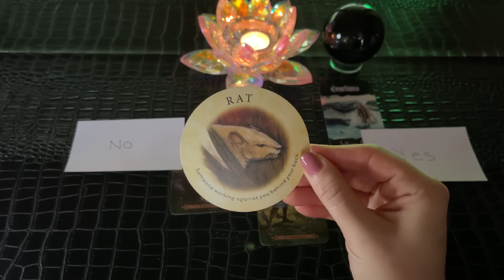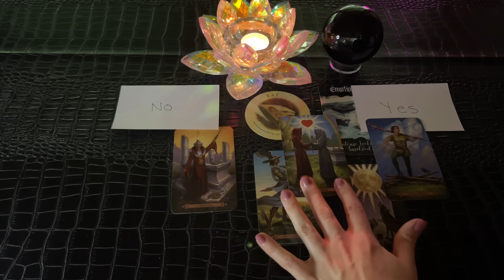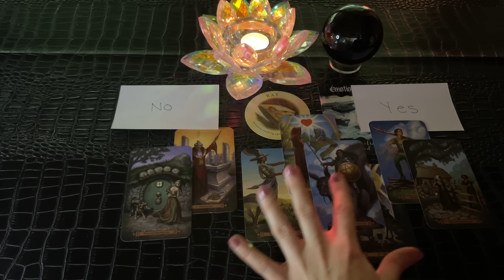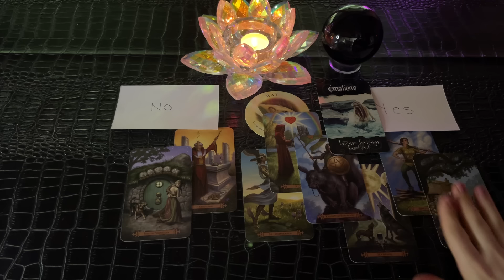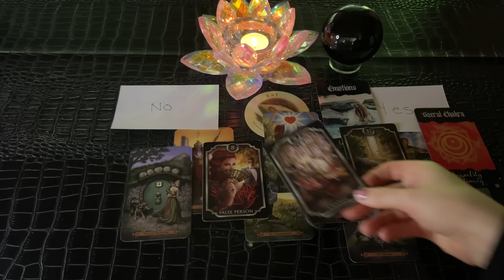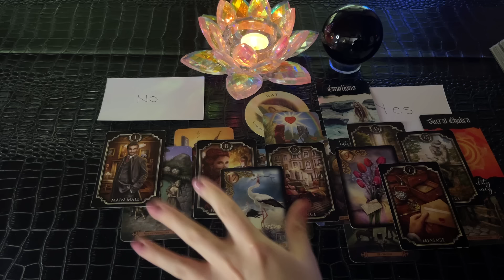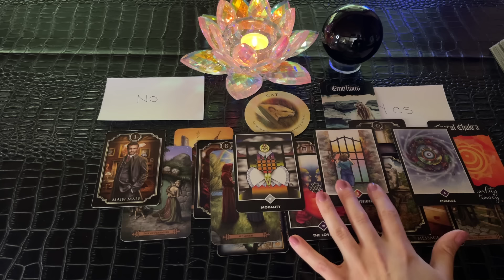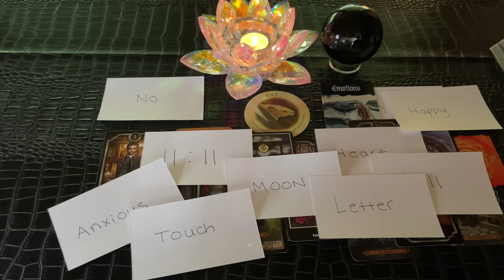This FEELING Can’t Be DENIED Any Longer💥Someone Is Following Their HEART ❤️ & Away From A DARK Path🤍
Extended:

They’re Seeing CLEARLY & Have Something BIG To CONFESS 🌊 And Feel Nervous About Their APPROACH 😱

✨My Etsy Store for Oracle Cards ✨

💫about me:
Sun: Taurus
Moon: Aquarius
Rising: Scorpio
Mercury: Aries